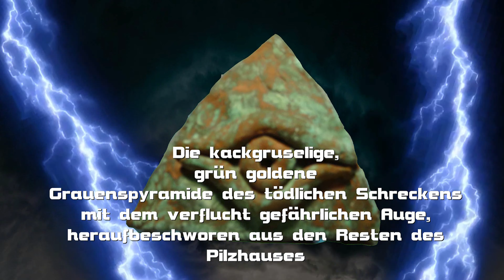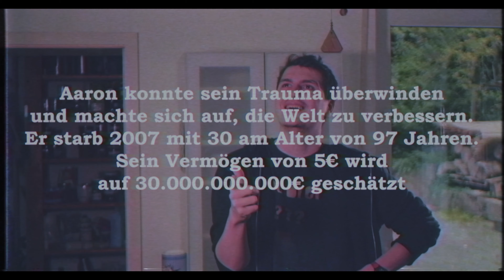5 JAHRE Legolord Productions: Best Of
Ich werd alt...

Beschreibung: Am 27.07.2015 hat sich 15-Jähriger Idiot dazu entschlossen, die kleinen Legofilmchen, die er in den Jahren davor produziert hat auf Youtube hochzuladen. Nun bin ich hier. Was ne Reise...

Sie haben nun das Ende der Beschreibung erreicht.